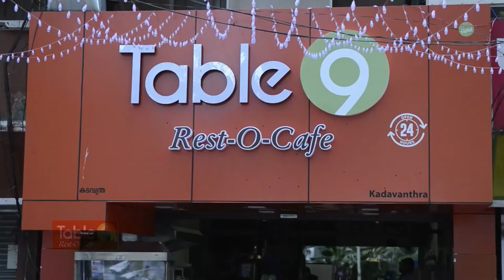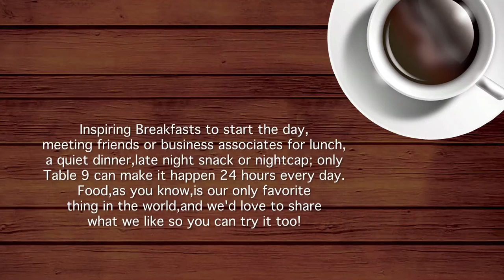Table 9 Rest-O-Cafe Cochin OPEN 24 HOURS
Table 9 Rest-O-Cafe OPEN 24 HOURS Kadavanthra, Kochi